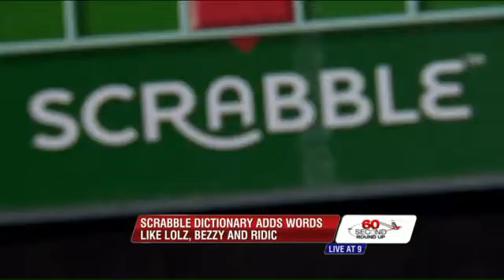WatercoolerMay27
Kevin Cerrito, Michelle Lewis and Todd Demers